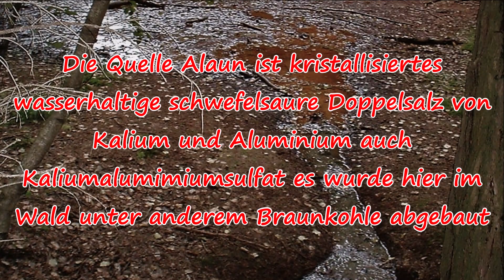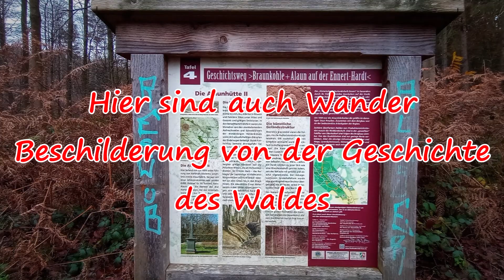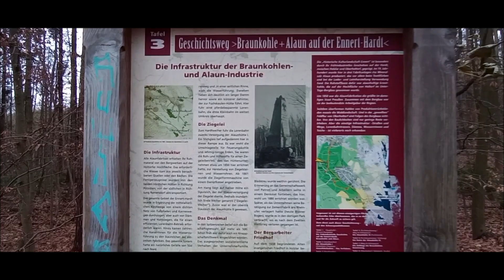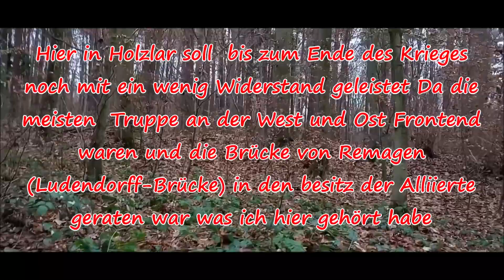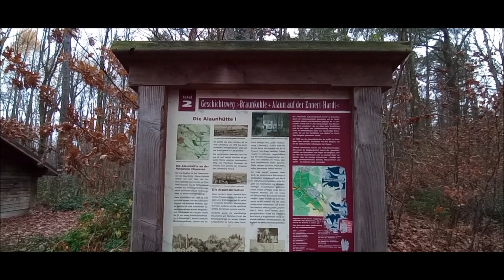Das alte Braunkohle und Alauna Abbaugebiet Holzlar Bonn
Es Handelt hier um einen kleinen Waldstück bei Bonn wo damals Braunkohlebergbau und Alauna Abbaugebiet (Salze) war.
Man erkennt noch viele Gräben und Furchen in diesem Waldgebiet.
Also man kann so einiges endecken auch noch einiges vom WW2 Krieg
(Stellungen)
Und wunderschöne  Wanderwege mit Weihern und einer Grillhütte nicht weit gibt es auch noch ein  Waldcafe und auch noch eine Sehenswürdigkeit die Alauna Qwelle aber denk dran es ist ein Naturschutzgebiet auf eigener Gefahr die Wege verlassen.
Im Großen und Ganzen eine schöne Wander gegend

This is a small piece of forest near Bonn where brown coal mining and alum (salt) mining areas were at that time. You can still see many ditches and furrows in this forest area. So you can discover a lot, including a lot from the WW2 war (positions) And there are beautiful hiking trails with ponds and a barbecue hut not far away. There is also a forest cafe and another attraction, the Alauna Qwelle, but remember it is a nature reserve and leave the paths at your own risk. Overall, a nice hiking area